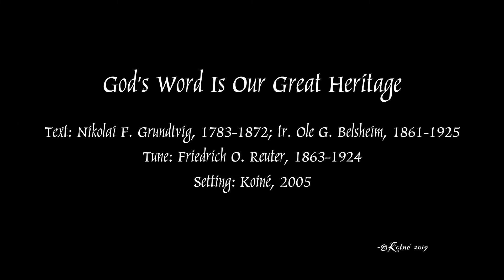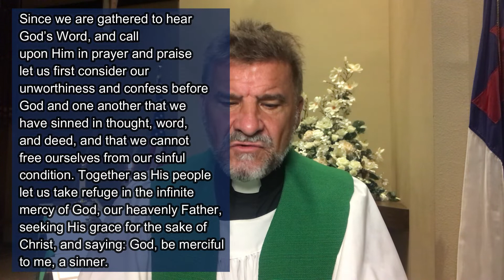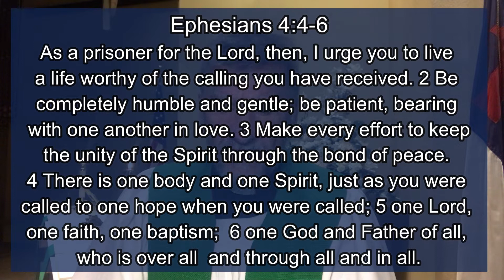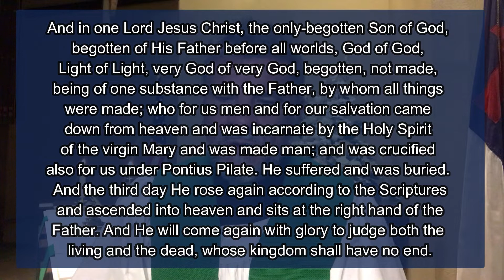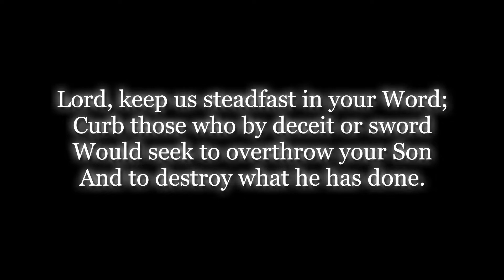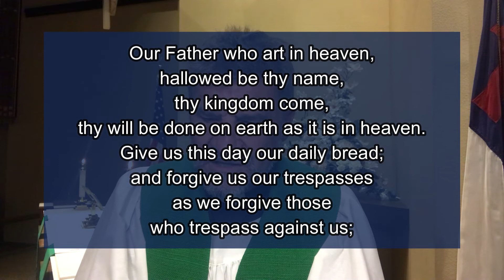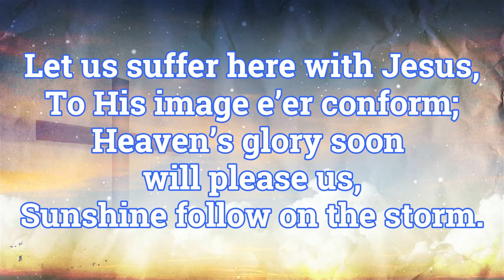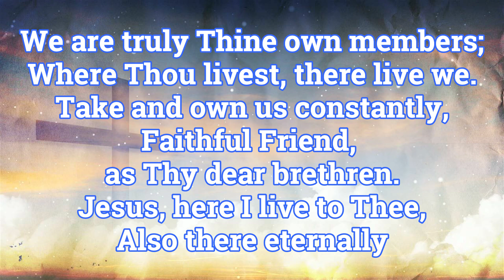October 16, 2022 • 1580 AD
It was a tumultuous time after Luther's death; Satan was having a heyday with all of these controversies. The people were confused, and the Gospel was at risk again.

But once again, God raised up faithful men to proclaim the truth of God's Holy Word.

That's where the year 1580 becomes important. In 1580, the Lutherans formulated all of their doctrines into one book called the Book of Concord. The Book of Concord “confessed” the truth of Holy Scripture. True Lutherans rallied around the Book of Concord, as it faithfully confessed the teachings of Christ. The Book of Concord brought peace and unity to the Lutheran Reformation. It was the final dividing line between those who confessed Lutheran doctrine and those who did not. Even today, here at Trinity, the official constitution of our church references the Book of Concord:
Article III: Confession of Faith
This congregation acknowledges and accepts all of the canonical books of the Old and New Testaments without reservation and acknowledges and accepts all the Symbolic Books of the Evangelical Lutheran Church, contained in the Book of Concord of 1580, to be the true exposition of the doctrines of the Holy Scriptures. . . . All doctrines shall be taught and examined in the congregation according to these Scriptural and Confessional norms and all doctrinal controversies, which arise in this congregation, shall be decided and adjudicated on the basis of them.

The Book of Concord is the official and public Confession of the Lutheran Church. The Book of Concord is frequently referred to simply as the Concordia ... a Latin word that means agreement, union, and harmony.

1580AD separated the Lutherans from all the other Protestants. It marks the creation of the Book of Concord, the official teachings and confessions of the true Lutheran Church.

1580AD teaches us that the teachings of Christ matter; and that true Concordia happens only around the truth of the Word of God. Amen!